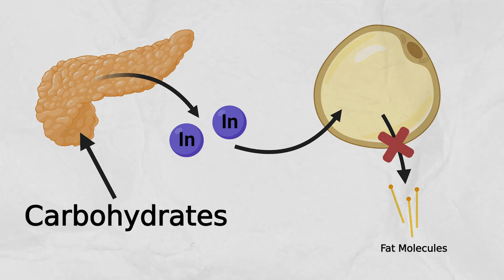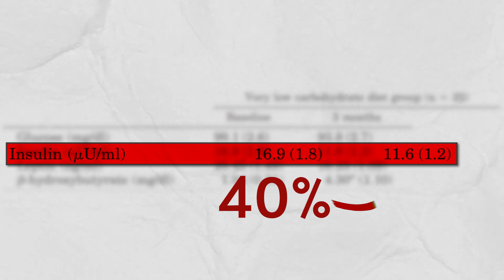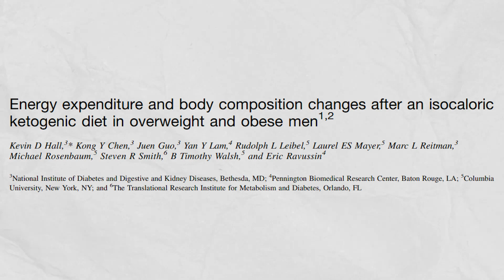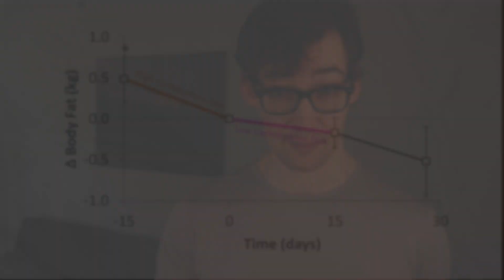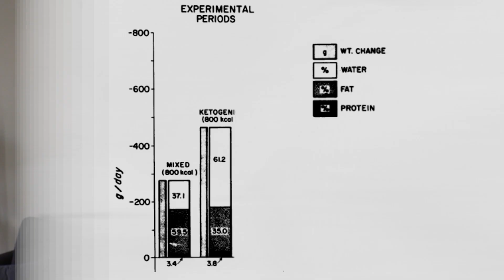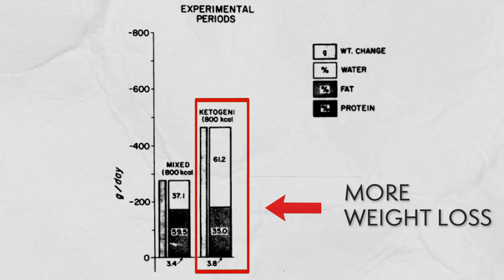Breaking the Insulin Myth.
[1] Brehm BJ, Seeley RJ, Daniels SR, D'Alessio DA. A randomized trial comparing a very low carbohydrate diet and a calorie-restricted low fat diet on body weight and cardiovascular risk factors in healthy women. J Clin Endocrinol Metab. 2003;88(4):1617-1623. doi:10.1210/jc.2002-021480

[2] Hall KD, Chen KY, Guo J, Lam YY, Leibel RL, Mayer LE, Reitman ML, Rosenbaum M, Smith SR, Walsh BT, Ravussin E. Energy expenditure and body composition changes after an isocaloric ketogenic diet in overweight and obese men. Am J Clin Nutr. 2016 Aug;104(2):324-33. doi: 10.3945/ajcn.116.133561. Epub 2016 Jul 6. PMID: 27385608; PMCID: PMC4962163.

[3] Yang MU, Van Itallie TB. Composition of weight lost during short-term weight reduction. Metabolic responses of obese subjects to starvation and low-calorie ketogenic and nonketogenic diets. J Clin Invest. 1976 Sep;58(3):722-30. doi: 10.1172/JCI108519. PMID: 956398; PMCID: PMC333231.